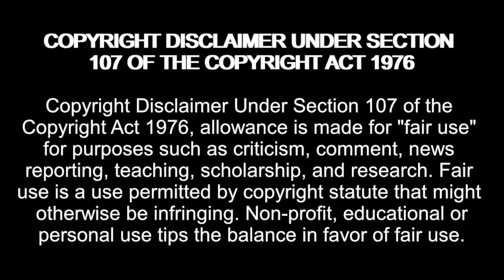George Roberts ARRESTED! Married At First Sight UK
madziemedia